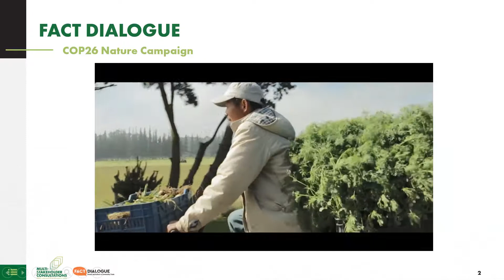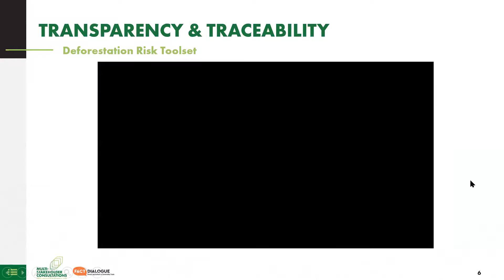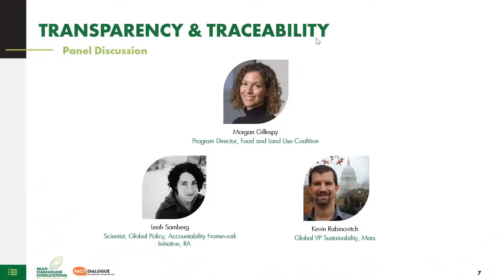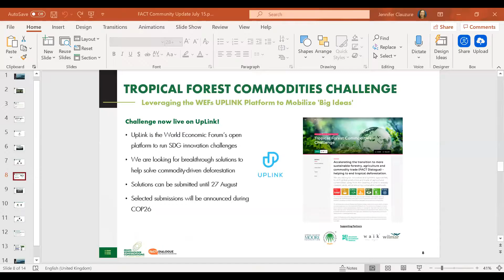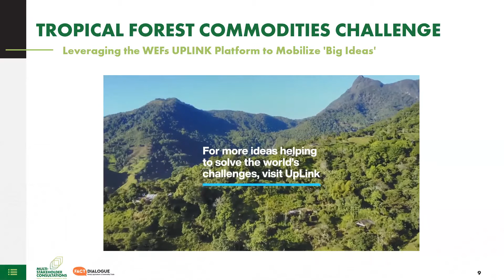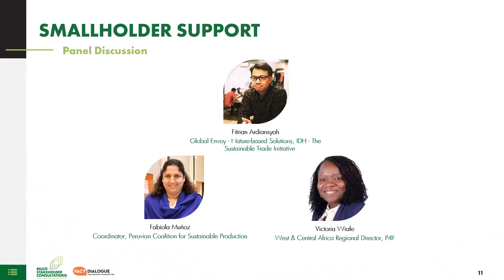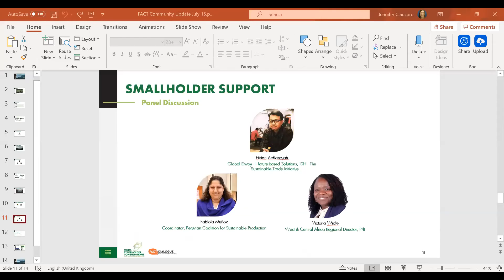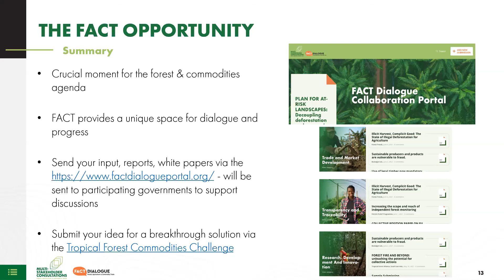COP26 FACT Dialogue Community update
During this webinar we discuss the latest developments and areas of focus of the COP26 Campaign on Forests, Agriculture and Commodity Trade (FACT). We give an overview of the structure of the two tracks of the Dialogue - Government and Multi-stakeholder - what discussions have occurred to date, avenues for the community to input, and what to expect in the run up to Glasgow 2021.